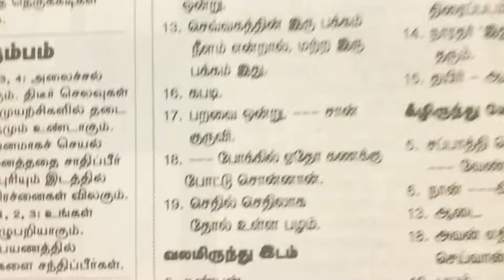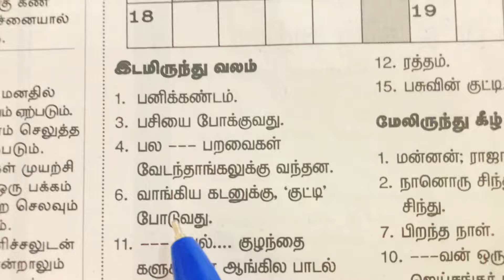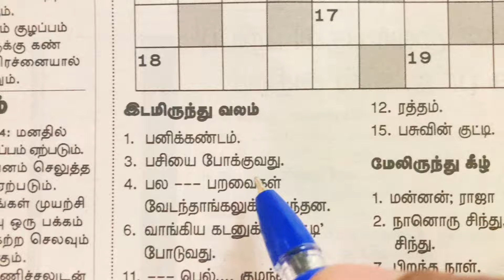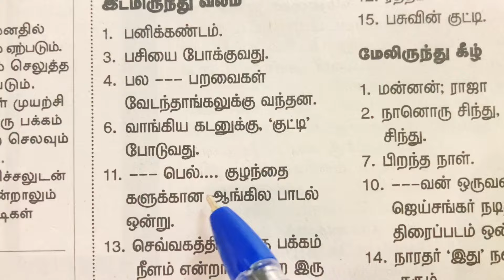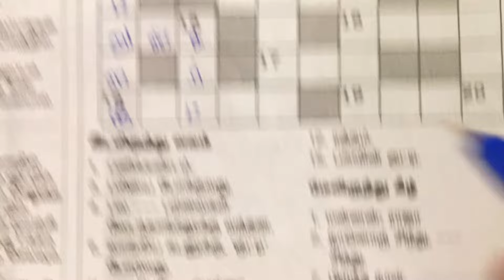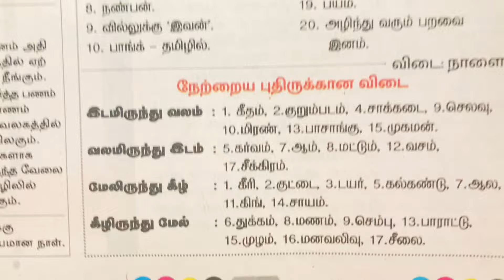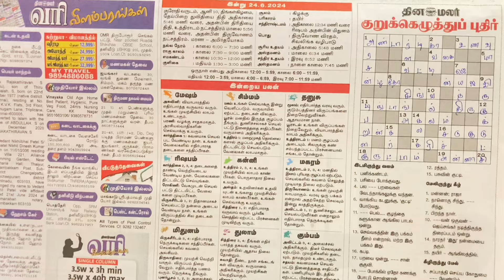24/06/2024 | தினமலர் குறுக்கெழுத்து | Dinamalar kurukku ezhuthu | Dinamalar crossword answers